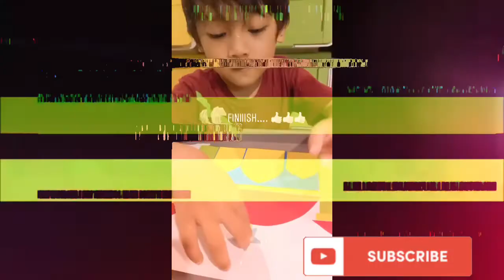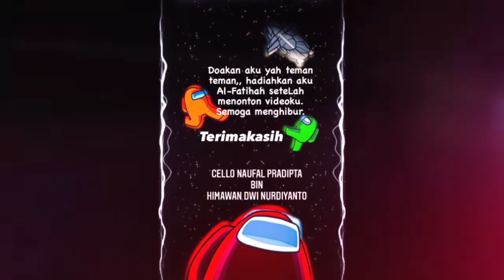KAKA BEBIKINAN NIH GAEZ..